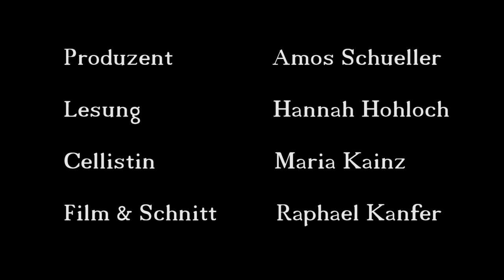SOSHANA. Eine Wienerin in Paris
Bitte merken Sie sich folgendes Event in Ihrem Kalender vor!
"Ein Monat" - Auszüge aus Soshanas Tagebücher

Termin der Uraufführung:
Mittwoch, 10. September 2014 um 19:00 Uhr
@ Österreichische Nationalbibliothek Wien

Adresse: Josefsplatz 1, 1015 Vienna, im Oratorium

Dear Ladies and Gentleman,
Please note the following Event:
"One Month"- Lection Excerpts from Soshana's diaries
Date of Premiere:
Wednesday 10th September 2014 at 7pm
@ Austrian National Library Vienna

Lection with Music: "One Month" Excerpts from Soshana's diaries
Address: Josefsplatz 1, 1015 Vienna, at Oratorium
For current informations please visit our homepage